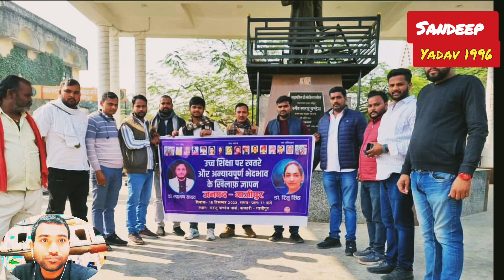Dr Laxman Yadav : प्रो.लक्ष्मण यादव के समर्थन में आये लोग उमड़ा जनसैलाब !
Sandeep Akela Fan's Samajwadiparty